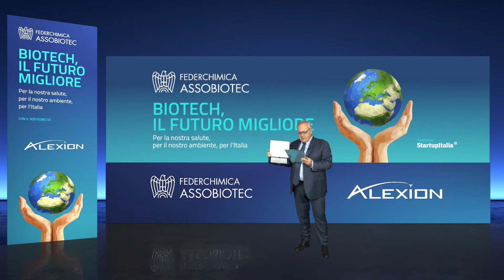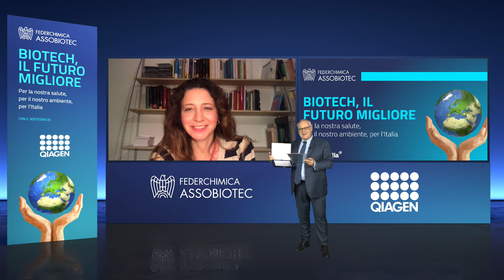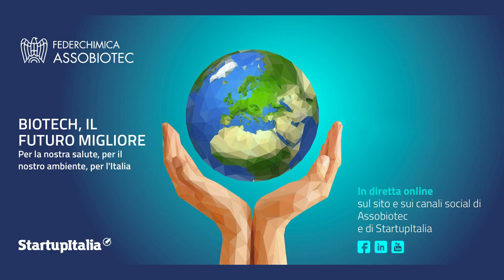Biotech, il futuro migliore 2020 - Barbara Gallavotti, giornalista scientifica